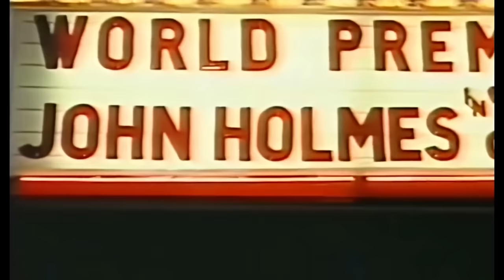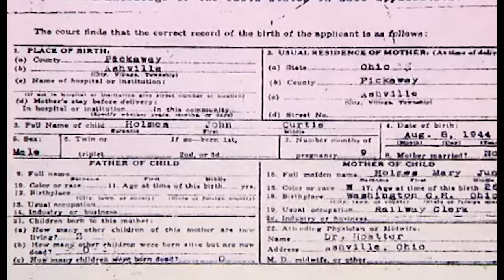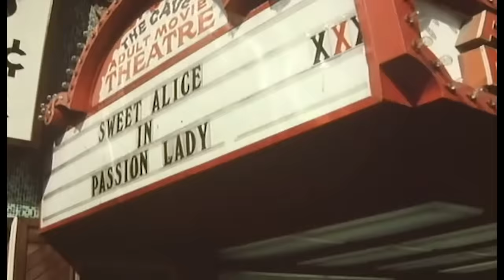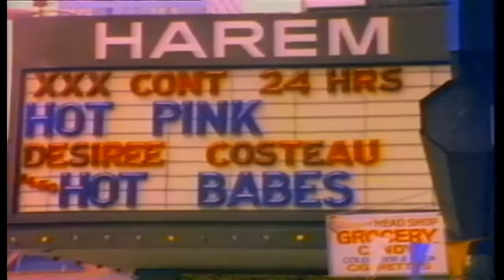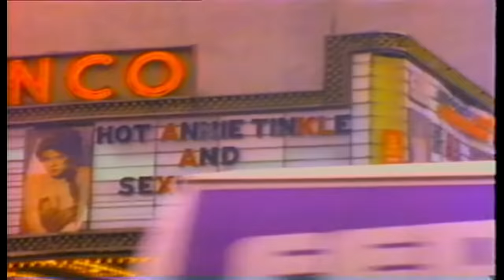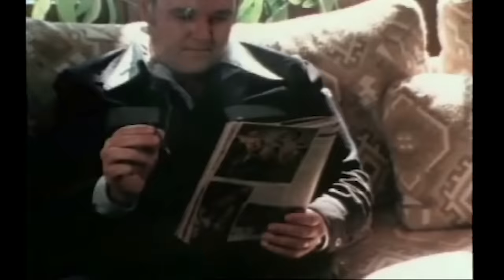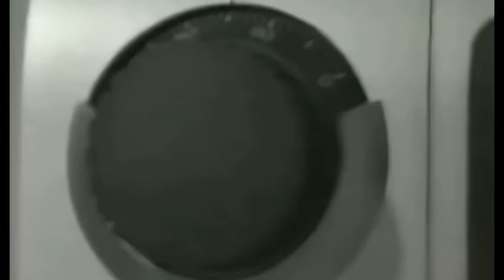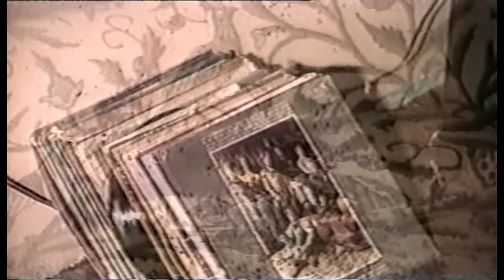Quien fue "El REY" del cine X?